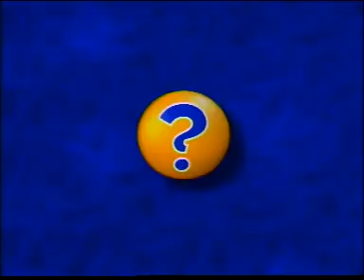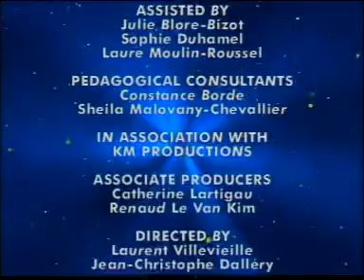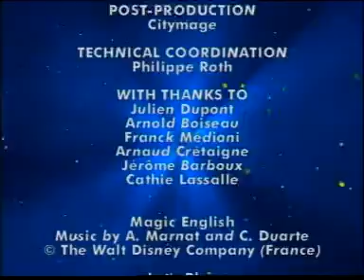10 Disney's Let's Play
Magic English английский для детей